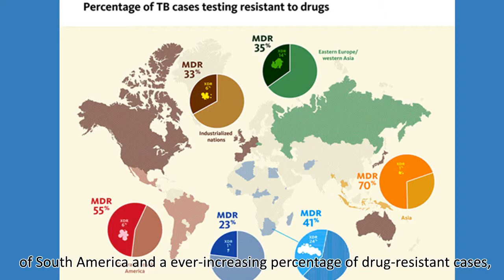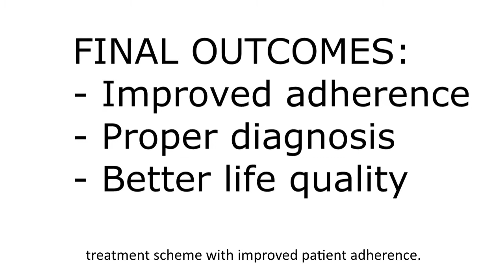Una prueba efectiva para la determinación de resistencia a pirazinamida (tuberculosis)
Prueba de resistencia a la TBC a partir de la detección sensible del ácido pirazinoico en cultivo líquido de una muestra de esputo